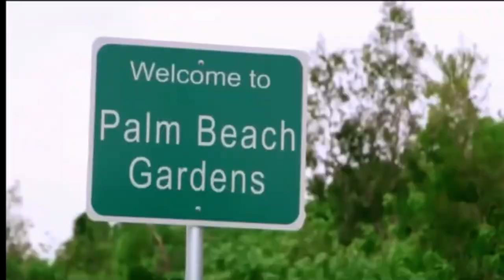Vanessa and Tiffany Rousso / Big Brother season 17, 18, (2015,2016)